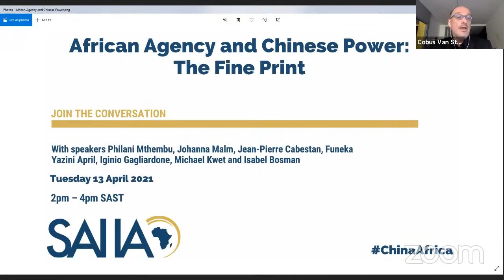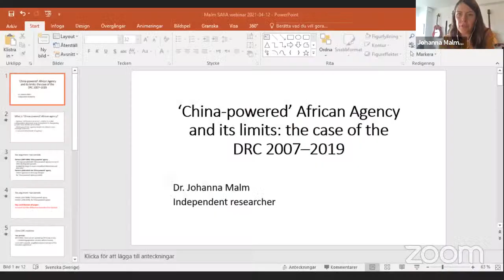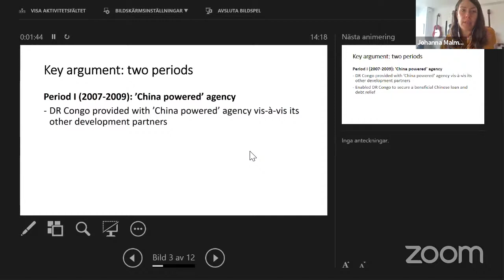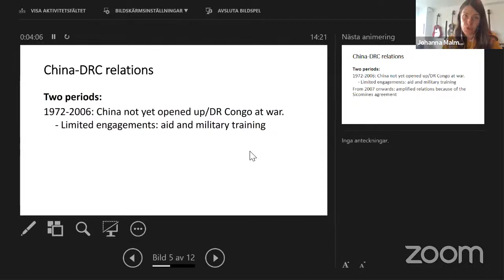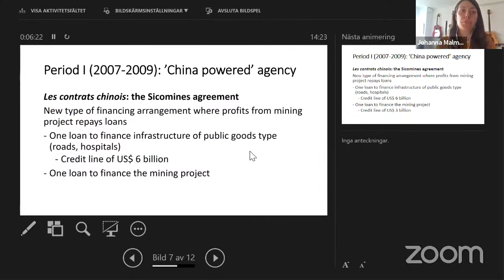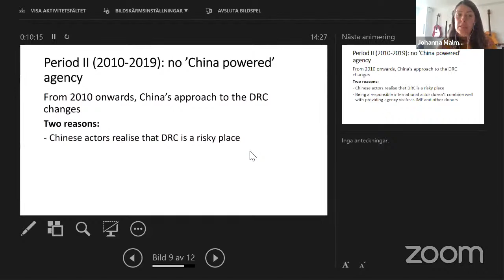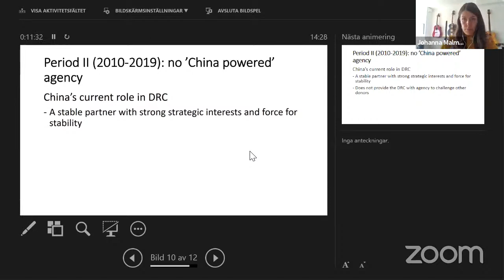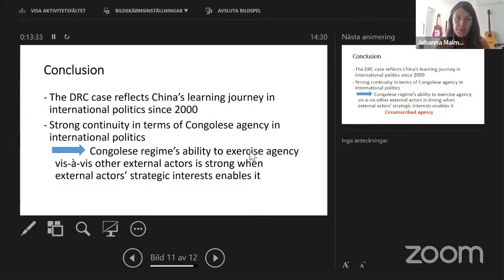African Agency and Chinese Power: The Fine Print